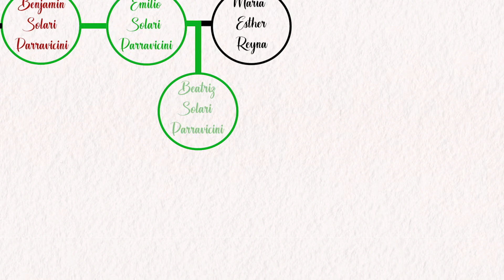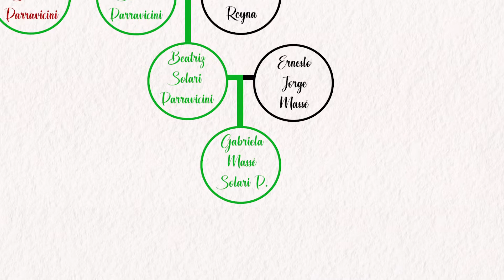Benjamín Solari Parravicini - Siguiendo sus Pasos - El Trailer del Documental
El Trailer del Documental,  en su Primera Parte,  "Siguiendo sus Pasos de Benjamín Solari Parravicini" por su Sobrino Bisnieto, Pablo Ezequiel Saenz, Jimena Rodriguez y Marcelo Martorelli...

Si Quieres contactarte con Marcelo Martorelli aquí tienes nuestras redes...